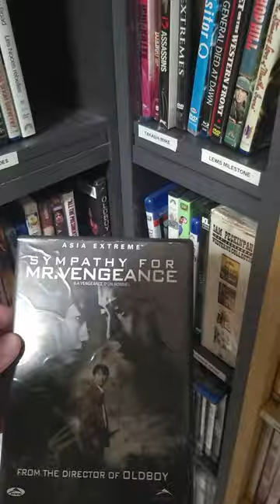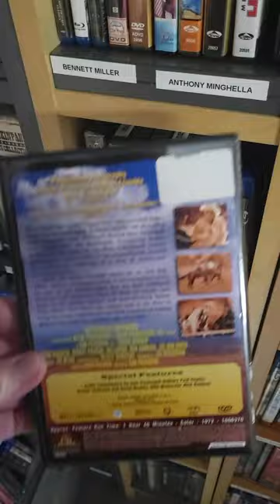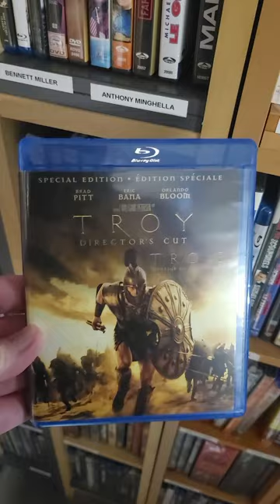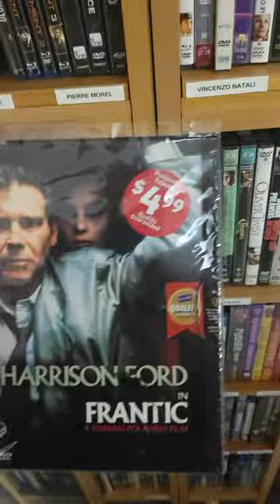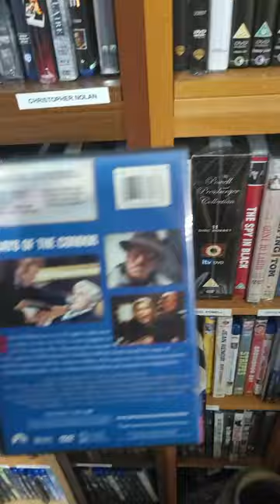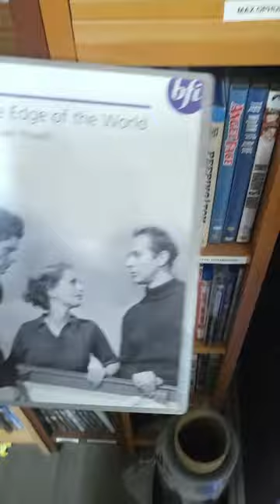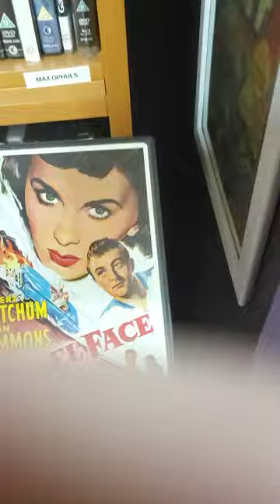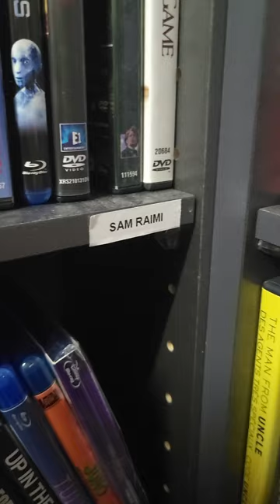My Film Library, Episode 27: Directors: P: Pakula, Park, Payne, Peckinpah, Peterson and more...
We go through the directors whose last name begins with the letter P. They includes Alan J. Pakula, Chanwook Park, Alexander Payne, Sam Peckinpah, Wolfgang Peterson, Todd Phillips, Roman Polanski, Sydney Pollack, Michael Powell & Emeric Pressburger, Otto Preminger, and Alex Proyas. It should be lots of fun.